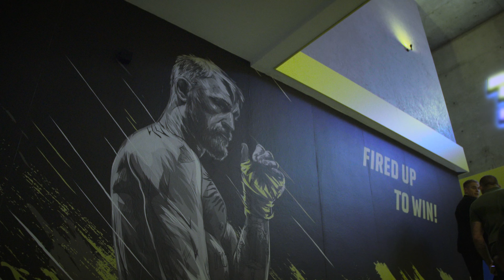McGREGOR FOREVER (Klip 2) | Zwiastun po polsku | Netflix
Dla jednych — idol, dla innych — łajdak. Walki Conora McGregora w klatce i poza nią trafiają na pierwsze strony gazet. Ten serial dokumentalny przedstawia historię jego kariery.

Rok 2021 był dla Connora McGregora jednym z najtrudniejszych w karierze. W ciągu dwunastu miesięcy odbył trzy walki, które obserwował cały świat. Ten dokument śledzi przygotowania supergwiazdy do najważniejszego starcia w całej karierze, odsłania kulisy drogi Conora na szczyt i wyjaśnia, dlaczego wciąż pozostaje siłą napędową organizacji UFC.

McGREGOR FOREVER
Zwiastun po polsku (Klip 2)
Netflix

Premiera na Netflixie w 17 maja 2023

Dokumentalne, Sport i fitness, Seriale dokumentalne, Mieszane sztuki walki, Seriale amerykańskie, Wciągający, Inspirujący, MMA, Wbrew przeciwnościom, Miniserial
Conor McGregor, Gotham Chopra, Darragh McCarthy